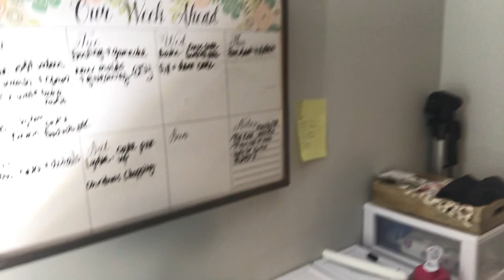VLOG: Baking for the 1st time in a long time | Very Cherry Cakes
Hello friends! So since i've moved from the South of the US to the East Coast, I've been doing a lot of tutorials and focusing my time and energy into different aspects of my business. Here's a snippet of how i freaked out on my first time baking since March 2018. Ive detailed them in the video and you can also find the links below .Don't forget to scroll down for links to the products I used in the video and for my social media handles so you can find me on IG, FB, SnapChat, and Pinterest!

TOOLS USED
Mitten Cookie Cutter
Sweet Sugarbelle Stencils
Air Brush Machine
Tipless Bags

Video Equipment
Model: RCBTABLED
with code VERYCHERRYCAKES

ETSY SHOP